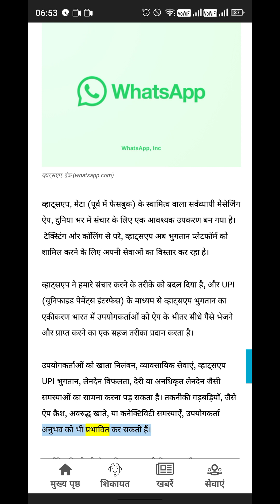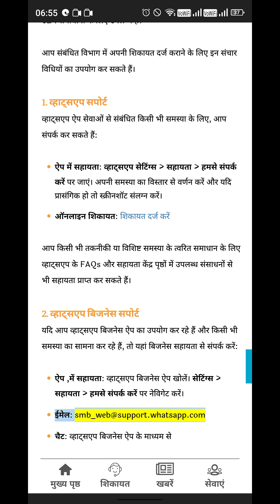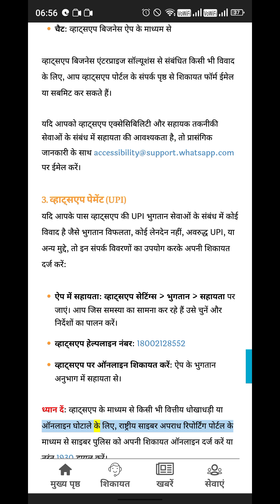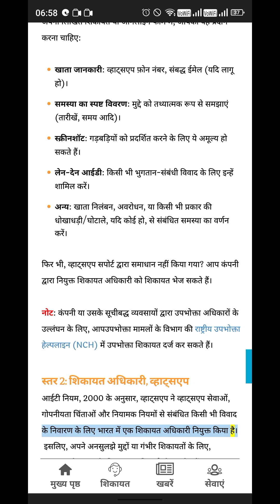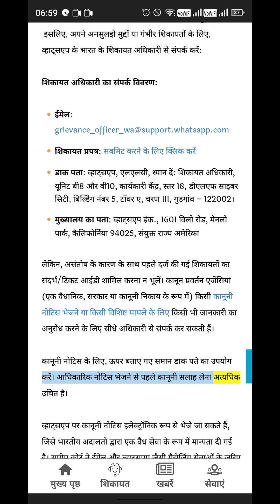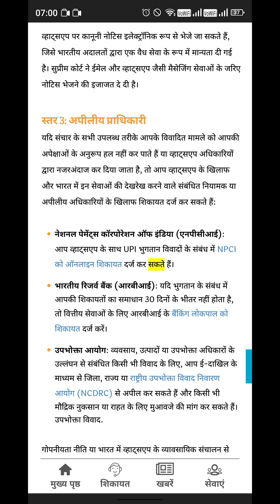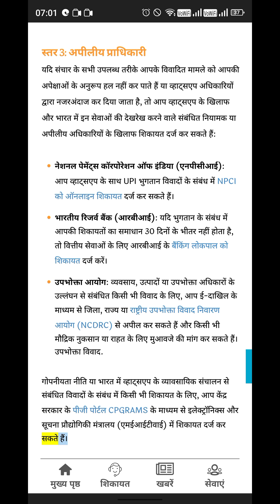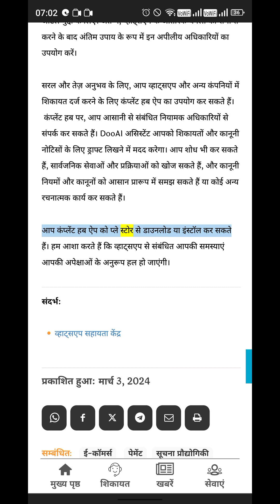How to Lodge a Complaint with WhatsApp Support | WhatsApp समर्थन में शिकायत कैसे दर्ज करें | Hindi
व्हाट्सएप और व्हाट्सएप बिजनेस के सेवा नीति के अनुसार, आप उनकी समर्थन टीम से शिकायत कैसे दर्ज कर सकते हैं? इस वीडियो में, हम आपको इस प्रक्रिया के बारे में विस्तार से बताएंगे। इसके अलावा, हम व्हाट्सएप के ग्राहक सेवा के विभिन्न माध्यमों के बारे में भी चर्चा करेंगे। अधिक जानकारी के लिए वीडियो देखें और शिकायत कैसे दर्ज करें।